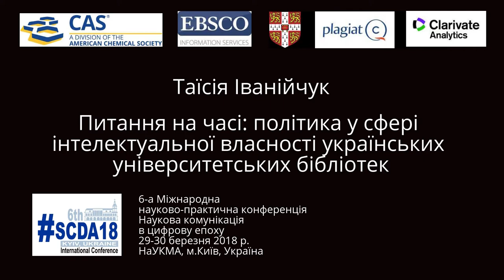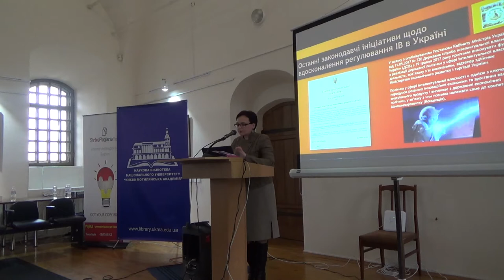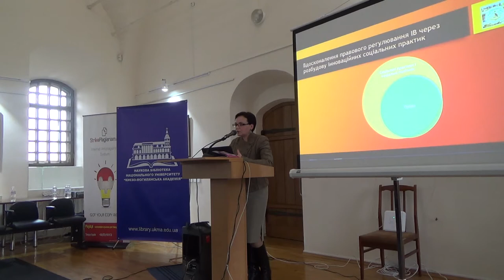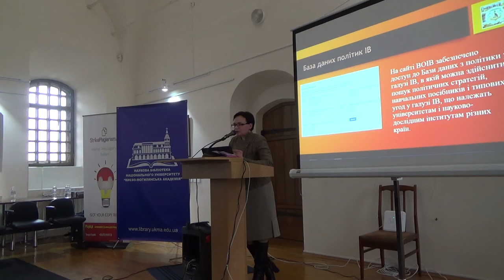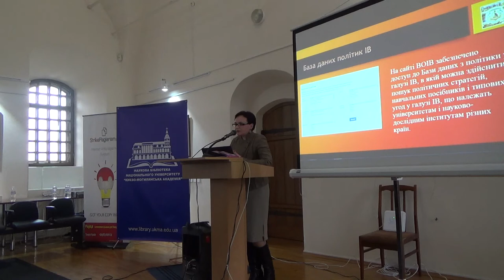SCDA18: Таїсія Іванійчук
Таїсія Іванійчук

Питання на часі: політика у сфері інтелектуальної власності українських університетських бібліотек

6-а Міжнародна
науково-практична конференція
Наукова комунікація
в цифрову епоху
29-30 березня 2018 р.